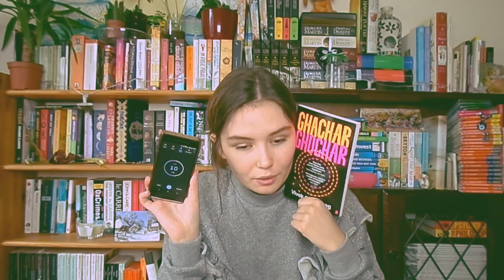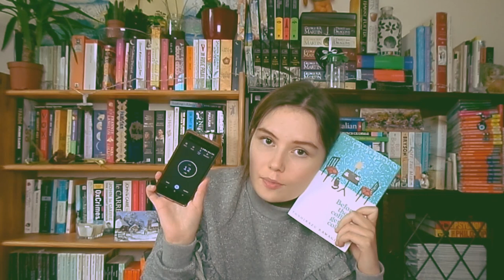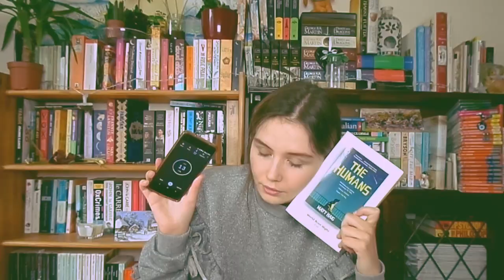Book reviews #3 📚 quickfire round!🔥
Some reviews of books! I was inspired by Jaz at Travels in Fiction to make this video (who was inspired by Book Break) and thought I'd also review books in 20 seconds! I was stressed! This wasn't v successful! Oh well!

✨about me✨
Hello! My name is Hannah and I'm a recent master's graduate! I love books, particularly dystopian fiction, historical fiction, YA, and more (but I like anything that is written well in my opinion😊) ✨ I make mostly booktube and poetry videos on my channel!